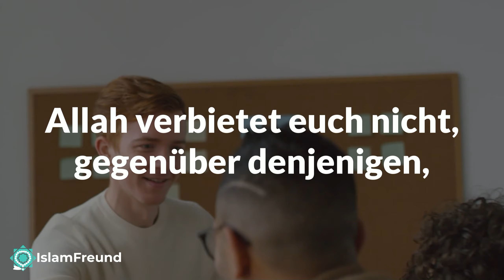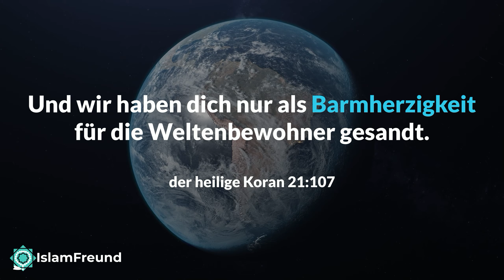Islam & Toleranz | Der Umgang mit Nichtmuslimen | Juden, Christen, Atheisten und...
Titel des Videos: Islam & Toleranz | Der Umgang mit Nichtmuslimen | Juden, Christen, Atheisten und...

Videobeschreibung: Wir sprechen in diesem Video über einen Koranvers, der ein ganz einfaches Prinzip aufzeigt, wie wir mit unseren nichtmuslimischen Mitmenschen umgehen sollten.

Kurze Beschreibung des Kanals Islamfreund:
Islamische Aufklärung für Muslime und Nichtmuslime im Lichte der shiitischen Lehre des Islams